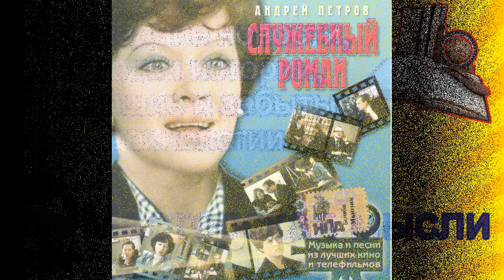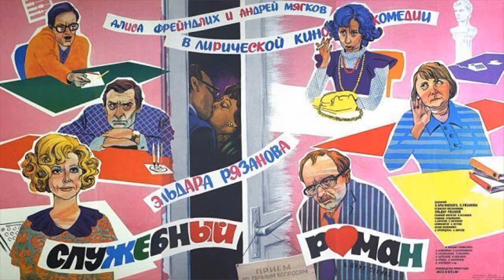Сегодня я расскажу об истории съемок фильма «Служебный роман»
Добрый день. Приветствую Вас на своем канале.
Фильм «Служебный роман» — экранизация пьесы Эльдара Рязанова и Эмиля Брагинского «Сослуживцы». Она была написана в 1971 году и тогда же поставлена сразу в двух театрах — ленинградском Театре комедии и московском театре им. Маяковского. В ленинградской версии главные роли играли Пётр Вельяминов и Ольга Волкова, на столичной сцене Калугиной и Новосельцевым были Галина Анисимова и Борис Левинсон. В 1973 году вышел двухсерийный фильм-спектакль, который не получил зрительского отклика, и авторы пьесы решили написать сценарий к собственной экранизации. Рабочее название фильма было «Сказка о руководящей Золушке».
Эльдар Рязанов очень давно хотел поработать с Алисой Фрейндлих, пробовал её на роли в «Гусарской балладе» и «Зигзаге удачи», но по разным причинам сотрудничество не получалось. В «Служебный роман» Алису Фрейндлих и других исполнителей главных ролей — Андрея Мягкова, Светлану Немоляеву, Лию Ахеджакову, Олега Басилашвили и Людмилу Иванову — утвердили без проб. Режиссёр был абсолютно уверен в актёрах, а руководство киностудии было уверено в режиссёре и позволило ему работать так, как он считает нужным.
Над образами Людмилы Прокофьевны и Анатолия Ефремовича работали всей съёмочной группой. Для Калугиной из костюмерной «Мосфильма» принесли самые бесформенные вышедшие из моды наряды, «гунявые», как их называла сама Алиса Фрейндлих. Оператор принес старые отцовские очки в грубой оправе, и получилась знаменитая «мымра». Андрея Мягкова, которого зритель запомнил как романтика Женю Лукашина, надо было превратить в «канцелярскую крысу», неказистого сотрудника. Помогли опять-таки очки в массивной оправе, за которыми глаза казались больше и растеряннее, и накладные усики.
Музыку к фильму написал известный советский кинокомпозитор Андрей Петров. Он же придумал мелодию к песне «У природы нет плохой погоды…», которую принес ему Эльдар Рязанов. Композитору он сказал, что автор стихов — английский поэт Уильям Блэйк, а на самом деле её написал сам режиссёр и долго скрывал этот факт. Все песни в фильме исполняют Алиса Фрейндлих и Андрей Мягков.
Статистическое учреждение, где работали главные герои, снимали в трех разных местах Москвы. Фасад дома — это Федеральное агентство морского и речного транспорта на Кузнецком мосту, кабинет Калугиной имел выход на крышу дома девятиэтажного дореволюционного «небоскреба» в Большом Гнездниковском переулке, а кабинеты со всей обстановкой были построены в павильонах «Мосфильма». В одном здании с безымянным статистическим учреждением работали такие организации, как «НИИ Чего», «Мосрыбстрой», «Главкость», «Комитет по делам угля» и «Специзолятор при МЗСТУФХЦ». Соответствующие таблички можно увидеть у дверей здания.
В кабинете у Людмилы Прокофьевны стоит редкая и дорогая по тем временам вещь — венгерский компьютер Videoton-340. Его ежедневно привозил на съёмочную площадку сотрудник Центрального статистического управления, а вечером увозил обратно. Стоил такой компьютер 440 000 рублей.
В нескольких эпозидах мельком можно увидеть популярного актёра Александра Фатюшина. По сценарию у него была заметная роль — он тоже был сотрудником этого учреждения и заодно мужем модницы Верочки, и все свои споры они вели не по телефону, а прямо в кабинете. Было снято уже много сцен, когда Фатюшин получил травму глаза и не мог больше работать. Его персонаж вырезали из фильма и «переселили» в телефонную трубку, но даже разговаривал по телефону с Верочкой уже не Фатюшин, а Олег Басилашвили.
Фильм «Служебный роман» занимает 19 место в списке лидеров советского проката, а в 1977 году он был премьера номер один — его посмотрели свыше 58 млн зрителей. По результатам опроса журнала «Советский экран» фильм был назван лучшим по итогам года, а Алиса Фрейндлих и Андрей Мягков стали лучшими актерами года. Сценаристы Эльдар Рязанов и Эмиль Брагинский, актеры Лия Ахеджакова, Олег Басилашвили и оператор Владимир Нахабцев были удостоены Государственной премии РСФСР. Фильм был популярен и за границей, особенно его полюбили в Китае. В китайских вузах «Служебный роман» входит в программу для студентов, изучающих русский язык, а в пекинском театре «Бао-ли» по мотивам фильма поставили спектакль.
Интересная история, не правда ли?
До свидания, мир вашему дому, до встречи.